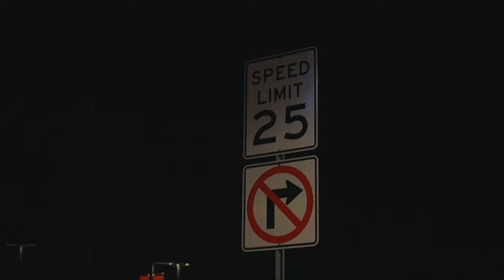Brill 4 the Thrill - Track & Field (Official Video)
Produced by StopFlexinJrdn
Dir by @KoGoloud

Stream Brill 4 the Thrill "Track & Field" now!

2022 Active Music Group/Money Counter Music